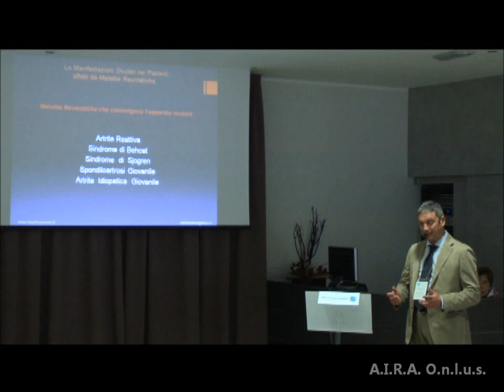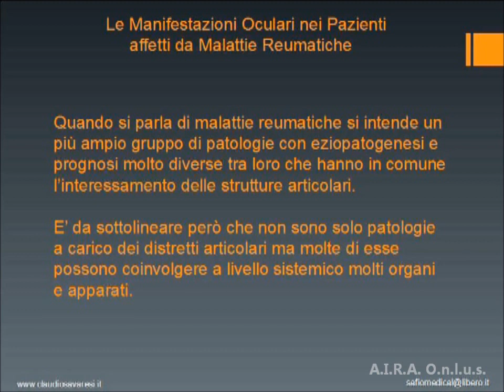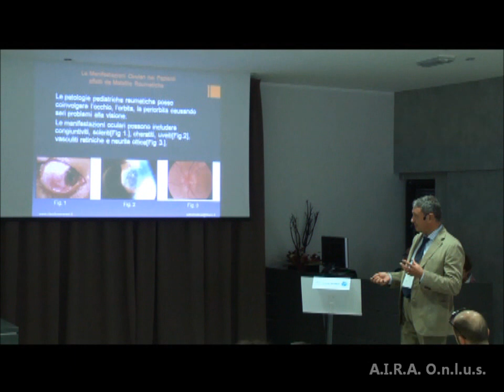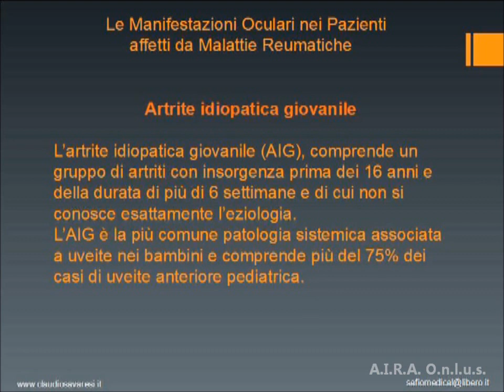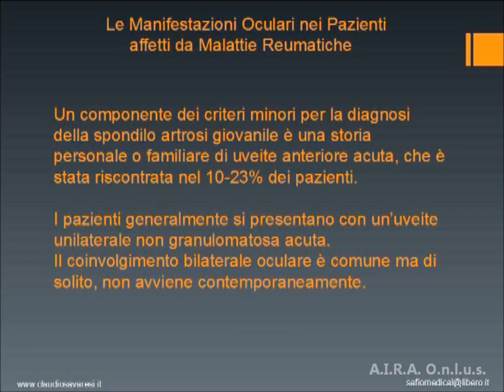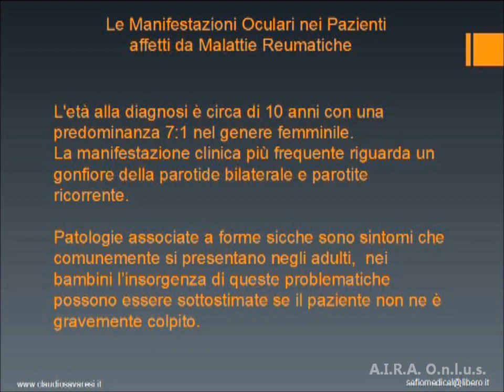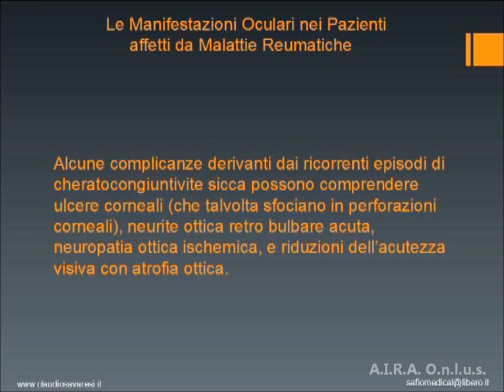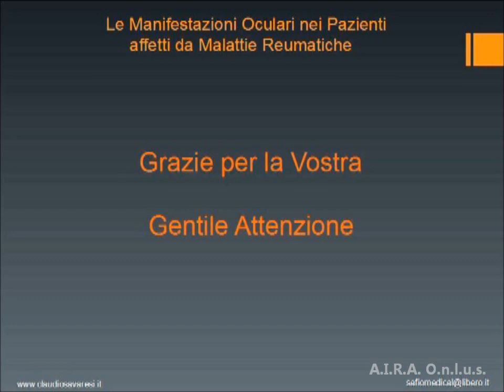DOTT. CLAUDIO SAVARESI Meeting Rimini 2014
Il Dott. CLAUDIO SAVARESI Oculista, presenta la relazione intitolata: LE MANIFESTAZIONI OCULARI NEI PAZIENTI AFFETTI DA MALATTIE REUMATICHE".